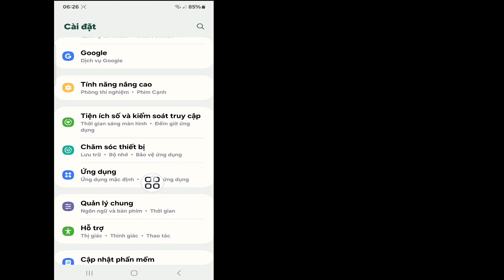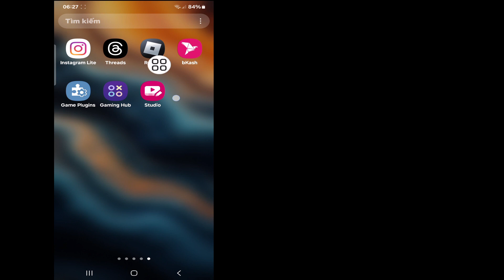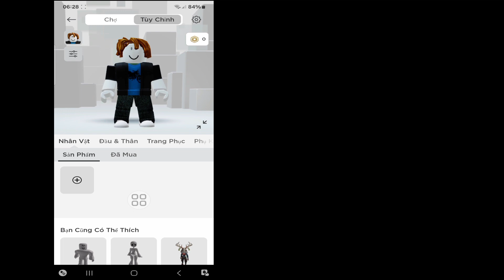Cách khắc phục trục trặc Avatar trong Roblox | Cách sửa hình đại diện Roblox không thay đổi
Đây là cách khắc phục sự cố Avatar trong Roblox. Lỗi này được tìm kiếm vì chúng tôi biết rằng có vấn đề với việc lưu các thay đổi đối với hình đại diện trên roblox. Tôi đã hướng dẫn bạn cách sửa lỗi roblox trong khi cập nhật các vật phẩm bị mòn